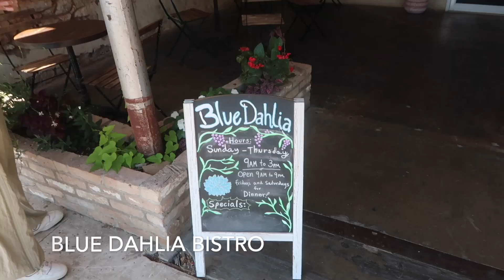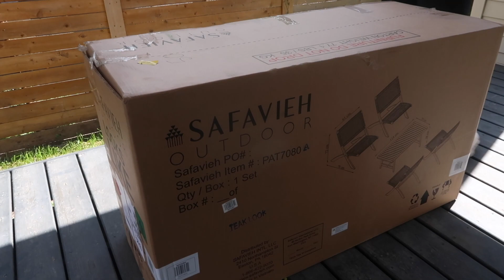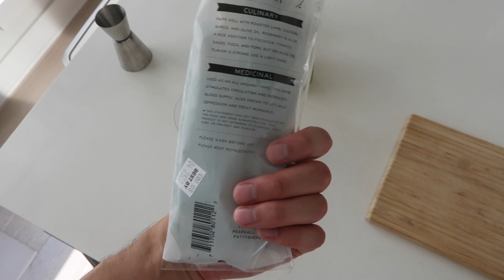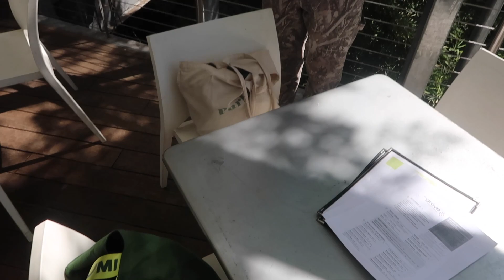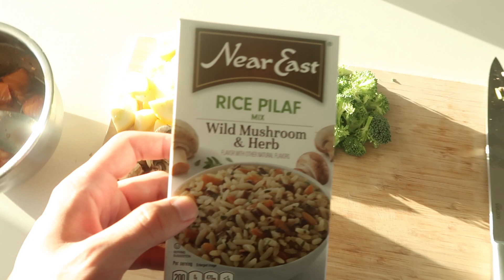austin vlog | new patio furniture unboxing, sunday reset routine, outlet shopping + fun dates in atx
lululemon shorts
patio set
cocktail glasses
new balances
steam mop